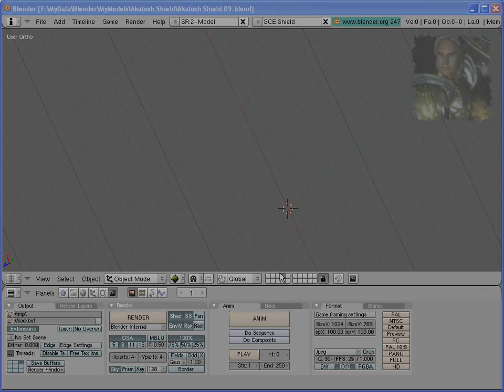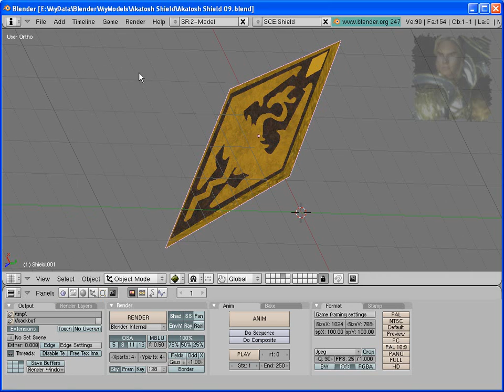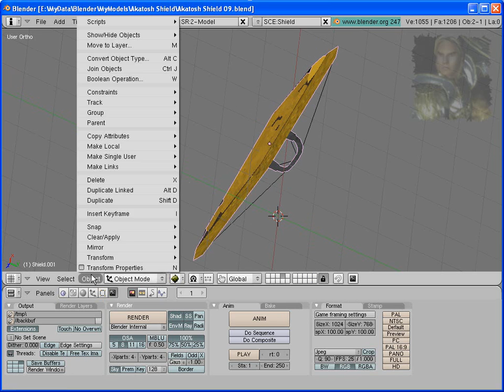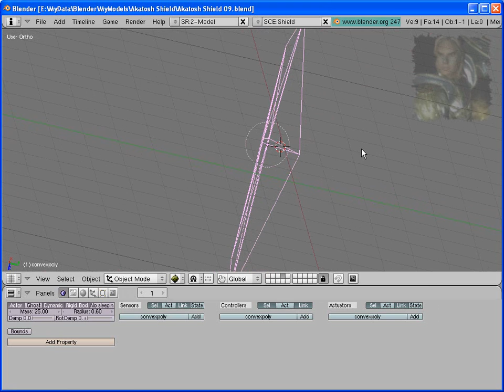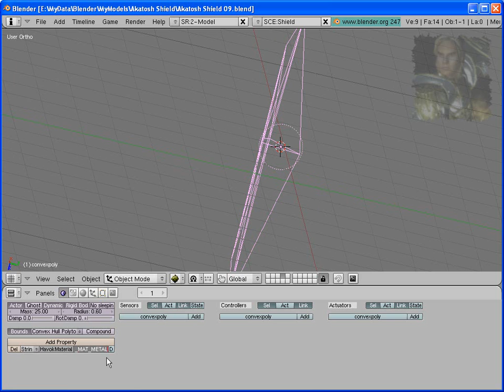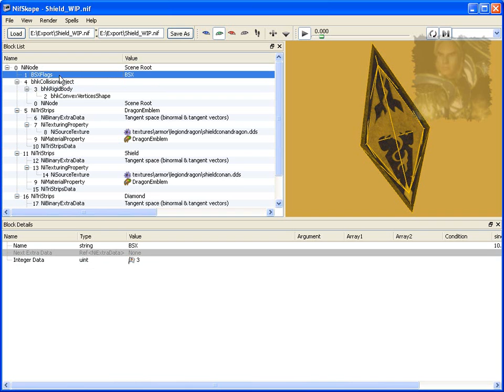Blender Tutorial - Convex Collision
This Blender tutorial shows how to add convex collision to a multi-object shield and then configure it properly for export.